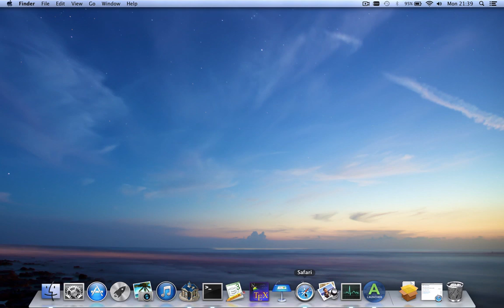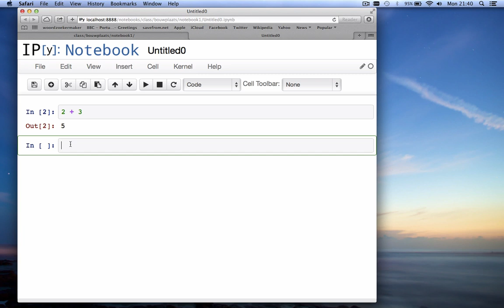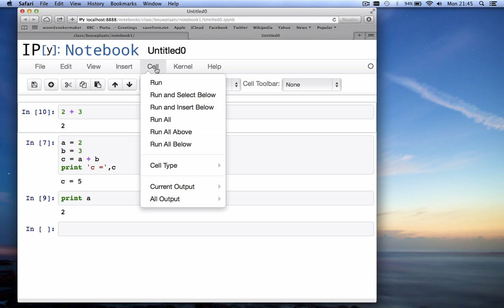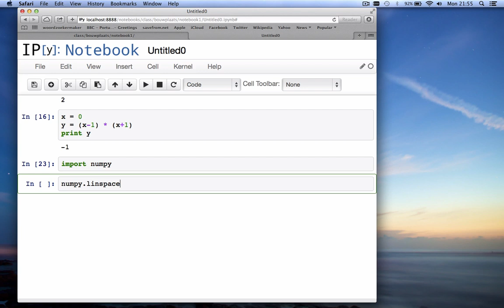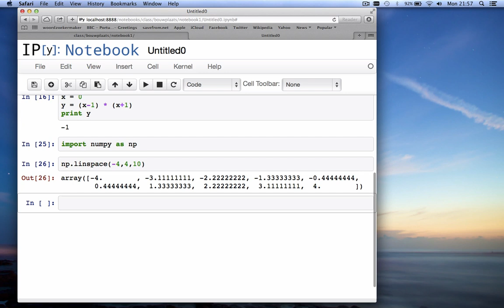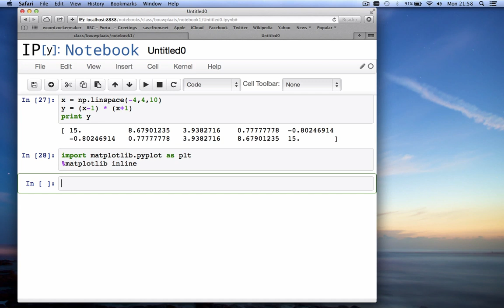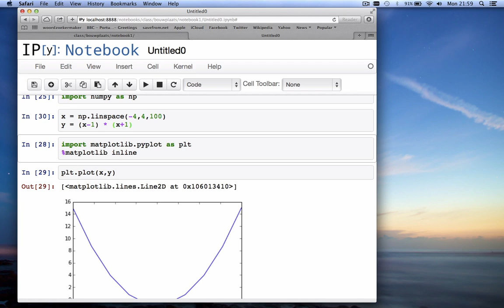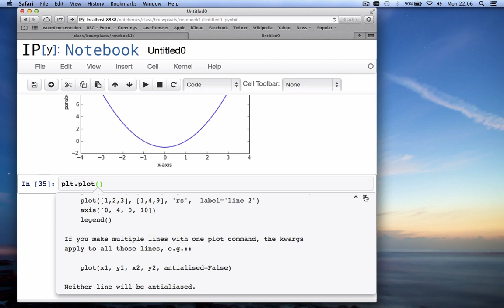notebook1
Supporting Video of Notebook 1, Exploratory Computing With Python